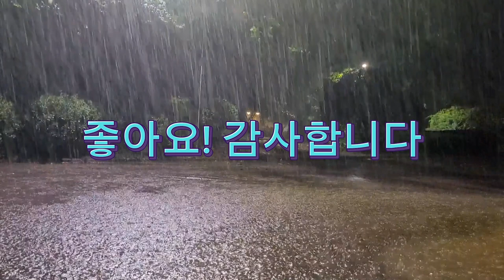[멍힐TV 구독천 기념 빗소리] 1시간후 화면꺼짐/ 잠안올때 듣는 시원한 빗소리! 자장가, 수면유도제, 숙면, 불면증치유, 집중, 공황장애치유, 최면, 백색소음, ASMR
[Rain sound to celebrate 1000 subscribers of Mungheal TV] Screen off after 1 hour/ The cool sound of rain you hear when you can't sleep! Lullaby, sleep inducing, sleeping, insomnia healing, concentration, panic disorder healing, hypnosis, white noise, ASMR

[汪Heal TV订阅天纪念雨声] 1小时后画面关闭/睡不着的时候听的凉爽的雨声！ 摇篮曲、睡眠诱导剂、睡眠、失眠症治愈、集中、恐慌障碍治愈、催眠、白色噪音、ASMR

[モンヒルTV購読千記念雨音] 1時間後に画面が消える/眠れない時に聞く涼しい雨音！ 子守唄、睡眠誘導剤、熟睡、不眠症治癒、集中、パニック障害治癒、催眠、白色騒音、ASMR